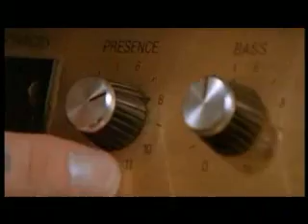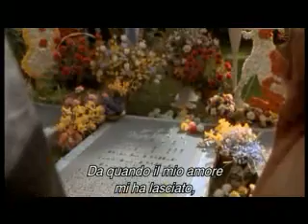This Is Spinal Tap Part 03 (Ita Sub)